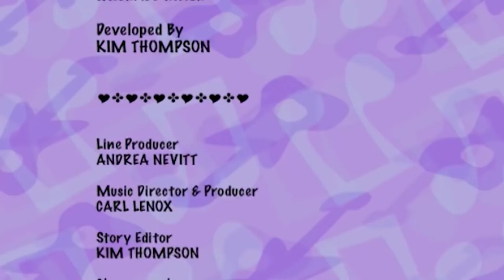The Doodlebops 106 - Tap Tap Tap | HD | Full Episode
Rooney and Moe are worried that Deedee’s new tap shoes are magic, and will make her dance forever!